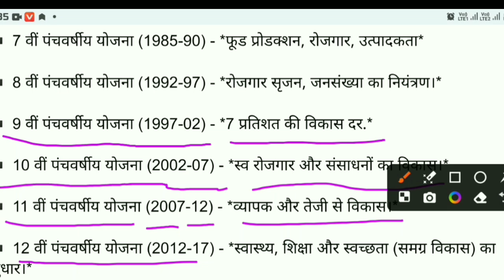पंचवर्षीय योजनाएं याद करना हुआ आसान || short trick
पंचवर्षीय योजनाएं याद करना हुआ आसान

thanku so much watching for video 🙏🏼🙏🏼🙏🏼